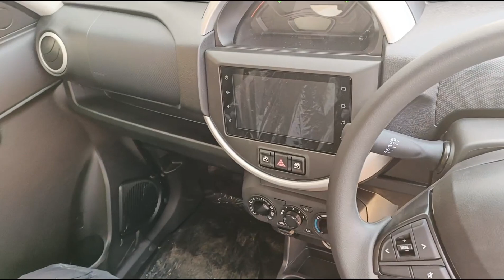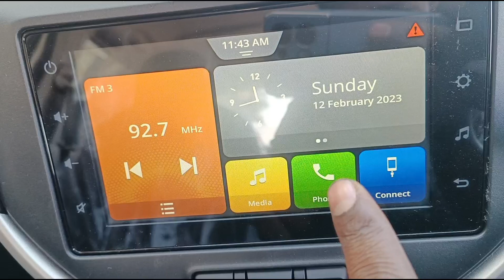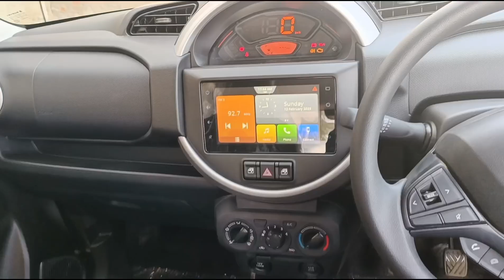Maruti suzuki सिर्फ ♥️5.49* लाख मैं space features millage सभी कुछ 💥💥👍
maruti Suzuki new model s presso vxi plus
maruti Suzuki new s presso vxi plus ex showroom price 549000/*
on road different
dipend on your citys